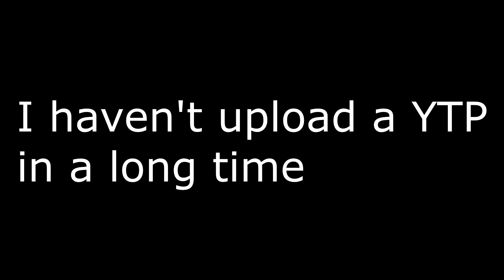YTP- RYAN Teaches you how to wuphf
hello
its been a while since I upload another YTP  hopefully you like it ;)
you can recommend channels for future videos on the comments